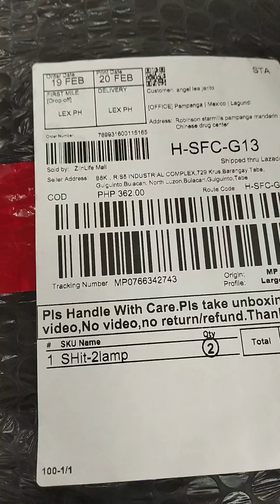electric mosquito 🦟 killer